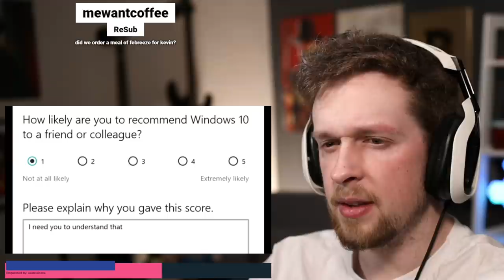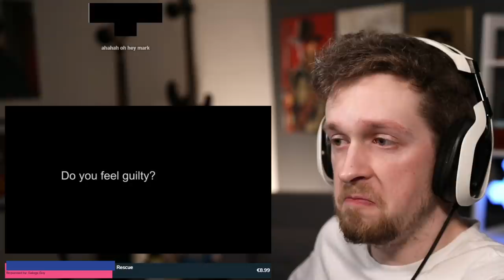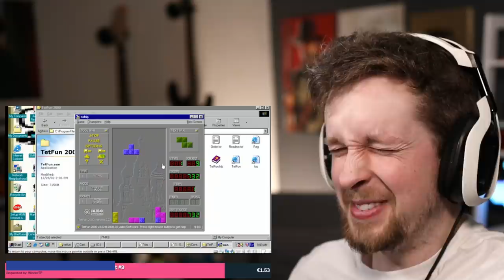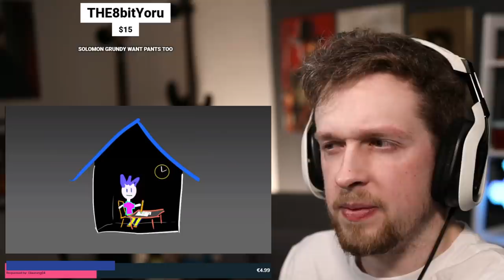Media Share & Grand Theft Auto V (Chaos Mod) | 2021-06-06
Originally titled "MEDIASHARE: If I smile, I gift 5 subs | GTA V Chaos mod afterwards"

00:00:00 - Intro
00:13:54 - Media Share
01:17:20 - Grand Theft Auto V (Chaos Mod)
02:08:00 - Outro